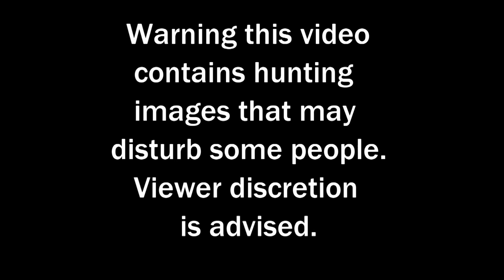South Island Deer and Wild Ram Hunt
The boys head south and shoot a couple of red deer and some wild rams. Also get a bit of a shake from the Kaikoura earthquake. Sorry about the sound in video had a few problems with one of our cameras.